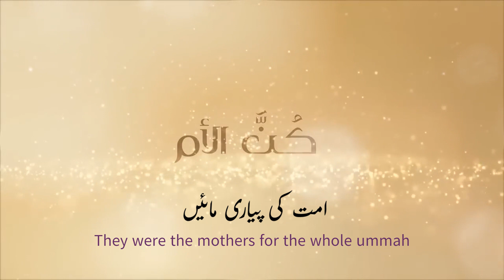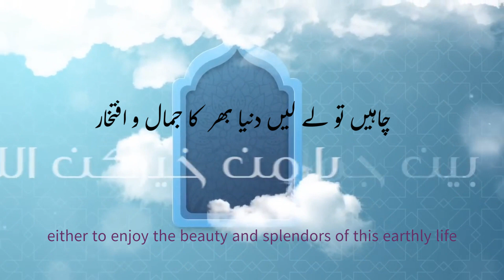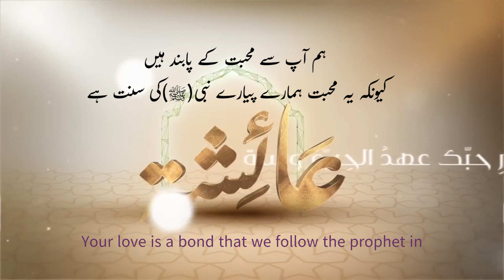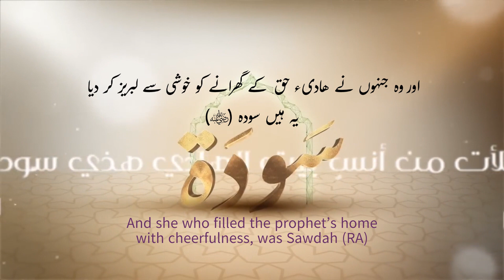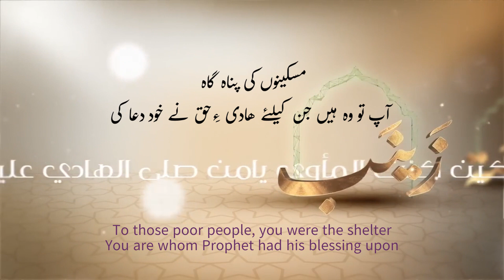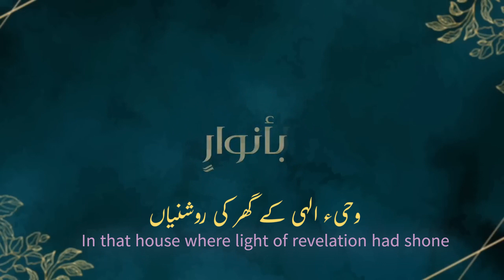Mothers of the Believers by Ammar Sarsar (Urdu/English Subtitle)